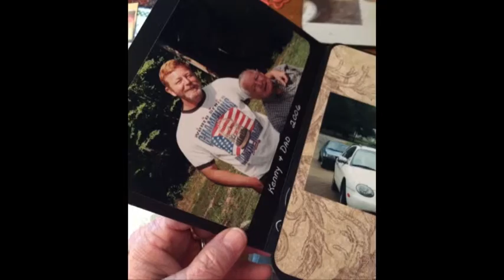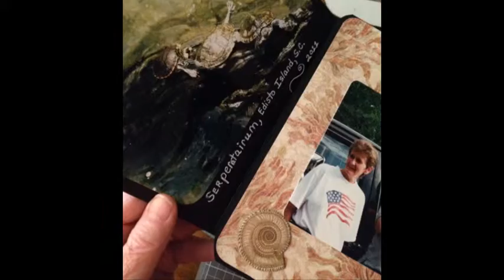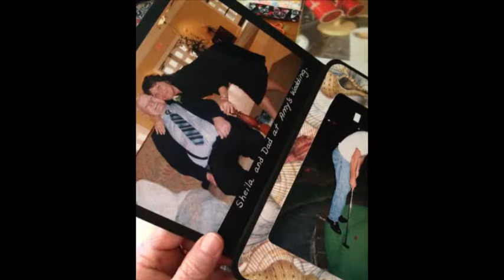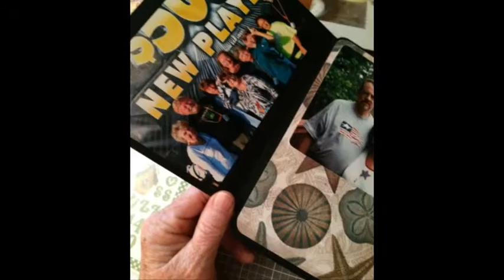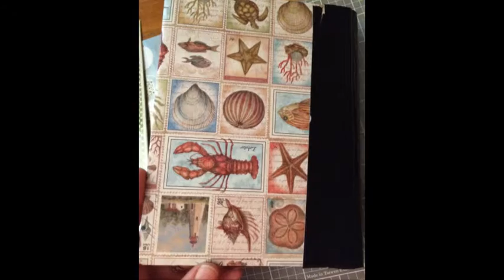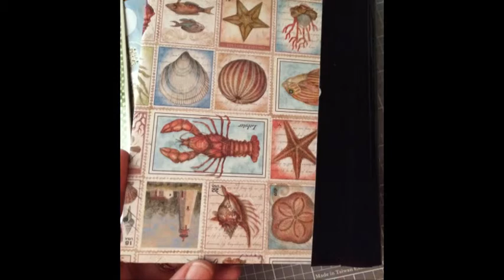Envelope Travel Album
Made with Black Envelopes, using the Kathy Orta system found here on You Tube.